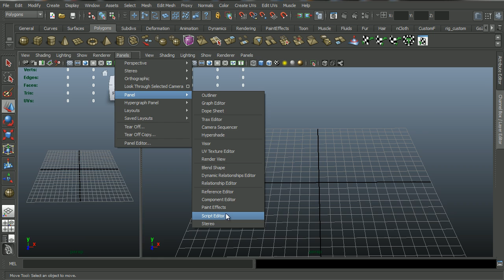Saved Layouts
Part of